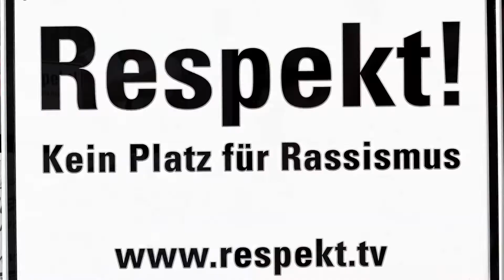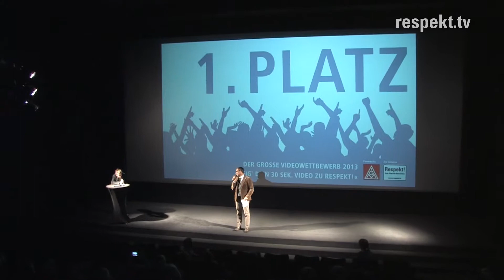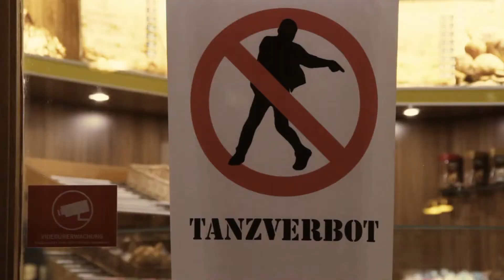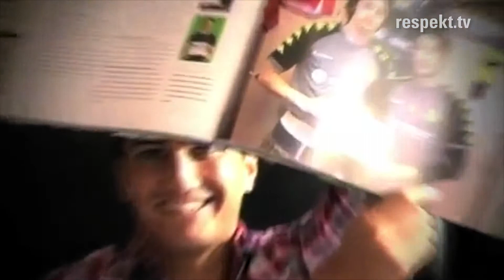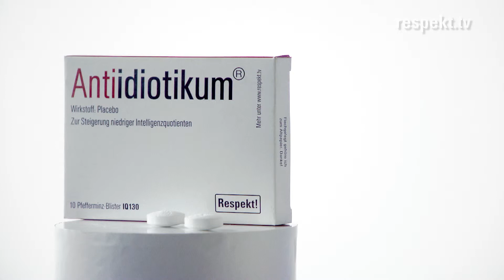»respekt.tv« DAS MAGAZIN | Sendung Nr.38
»respekt.tv« DAS MAGAZIN ist das TV Magazin der Initiative »Respekt!« Kein Platz für Rassismus gGmbH und wird im zweiwöchigem Rhythmus von dem »respekt.tv« Studio produziert.

In dem »respekt.tv« DAS MAGAZIN dreht sich alles um das Thema »Respekt!«: Neben Portraits von »Respekt!« Personen stellt die Initiative Einzelschicksale und ausgewählte Aktionen aus ihrer täglichen Arbeit vor. Auch Geschichten rund um den Premiumpartner IG Metall sind Bestandteil der Sendung. Und wie immer bei »Respekt!« kommt im MAGAZIN selbstverständlich der Humor nicht zu kurz!

In der Sendung Nr. 38 vom 19. Januar 2014 berichten wir über folgende Themen:
• Kay Ree mit ihrem Song: »Reespect«
• Preisverleihung des Videowettbewerbs »Zeig deine 30 Sekunden zu Respekt!« gemeinsam mit der IG Metall im Cinestar Metropolis in Frankfurt
• Die 30 Sekünder der drei Gewinner in voller Länge